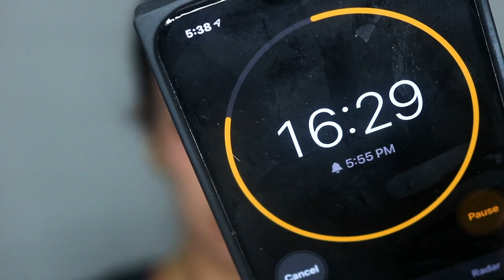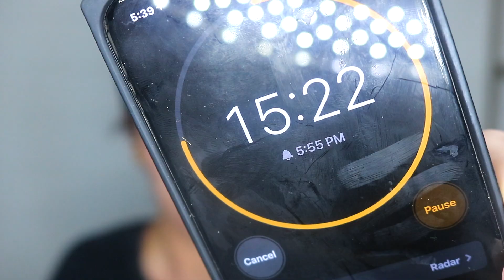I tried the Hanacure All-in-One Facial "Zombie Mask"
Hey friends!
This was so fun to try!
I tried out the Hanacure All-in-One Facial Mask, AKA, the "ZOMBIE MASK"

P.S. - try and get past the yellow/orange leftover spray tan!  lol!
I've been trying to scrub it off for days!